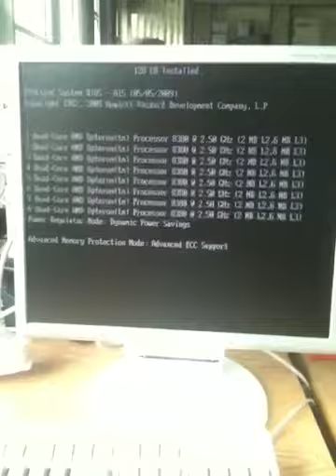Dl 785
8 x Quad Core opteron